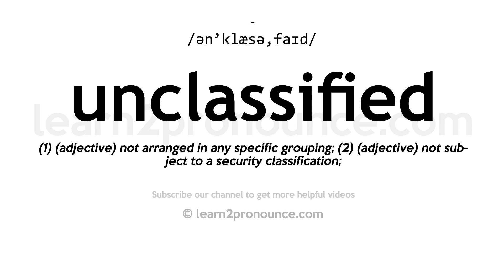How to pronounce Unclassified | English pronunciation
Learn how to pronounce Unclassified in English
UNCLASSIFIED
Pronunciation of Unclassified: /ən'klæsə,faɪd/
Definition of Unclassified: (1) (adjective) not arranged in any specific grouping; (2) (adjective) not subject to a security classification;